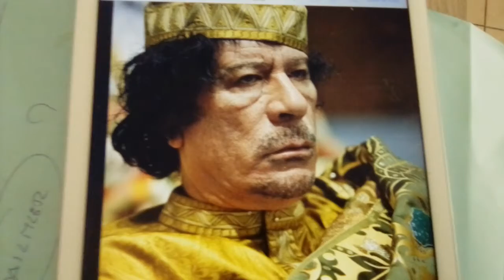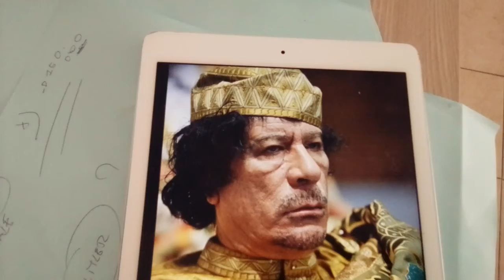I GHEDDAFIANI TORNANO AL POTERE IL LIBIA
Nonostante la guerra infame voluta dall' OCCIDENTE